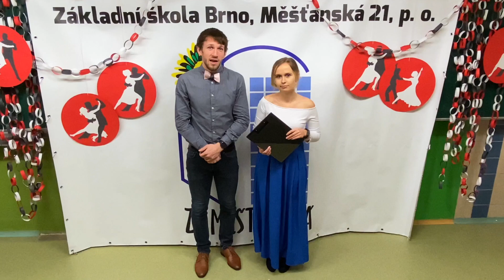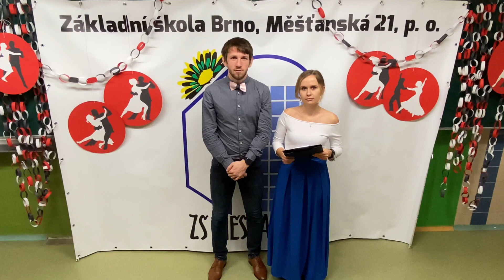15,5 školní ples (2021)